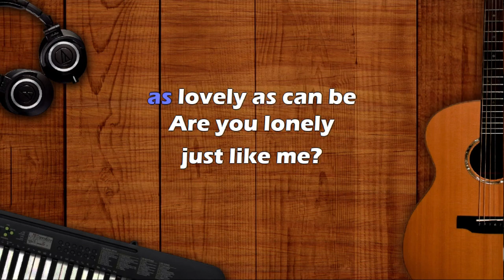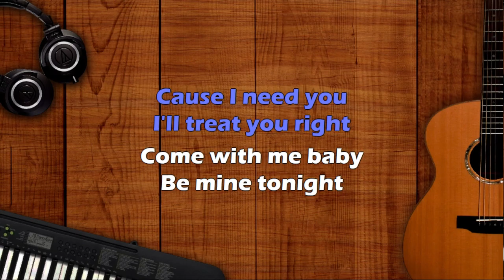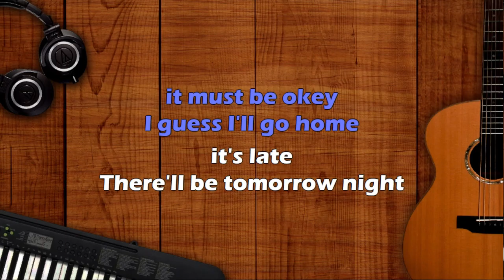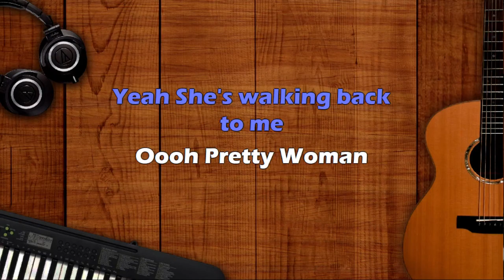Roy Orbison - Pretty Woman Karaoke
Pretty woman, walking down the street
Pretty woman, the kind I'd like to meet
Pretty woman, I don't believe you
You're not the truth
No one could look as good as you
Mercy!

[Verse 2]
Pretty woman, that you look lovely as can be
Rwar-r-r-r-r-r-r-r-r-r

[Middle-Eight]
Pretty woman, give your smile to me
'Cause I need you, I'll treat you right
Come with me, baby, be mine tonight

[Verse 3]
Pretty woman, don't walk away, hey

[Outro]
Okay
If that's the way it must be, okay
I guess I'll go on home, it's late
There'll be tomorrow night, but wait
Oh, oh, pretty woman